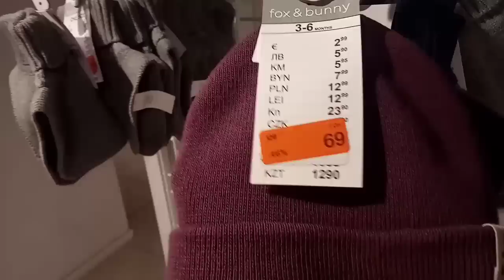Обещанный Харьков! Ну и почему мы не покидаем Сумы, если все давно в Харькове?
Если вы хотите помочь и поддержать семью из Харькова, реквизиты для Вас:
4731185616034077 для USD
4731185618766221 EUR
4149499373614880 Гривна